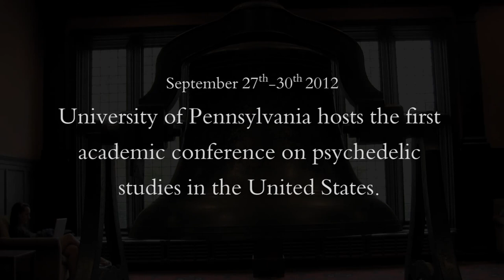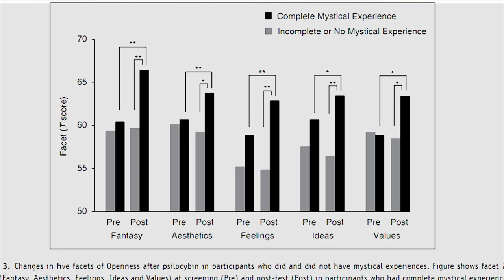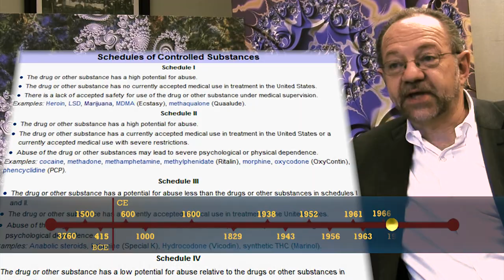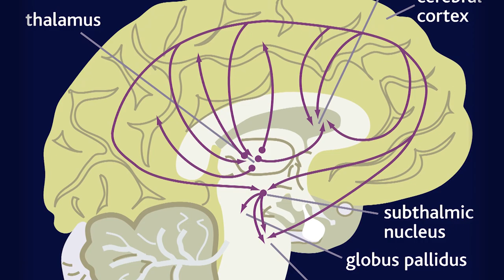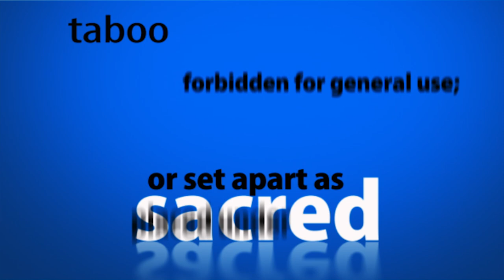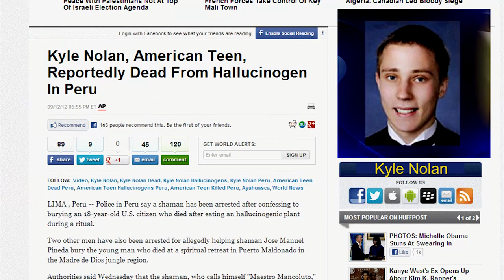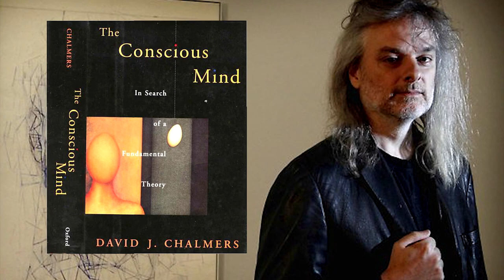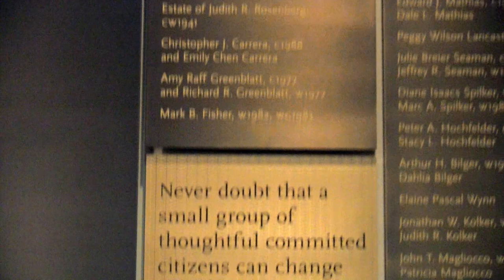PSYCHEDEMIA - The Psychedelic Conference Documentary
From Neuroscience to Shamanic Healing and everything in between. This documentary film concisely illuminates the emerging interdisciplinary field of Psychedelic Studies in a way that is accessible, informative and inspiring.

"Psychedemia" was the first academic conference funded by an American university to explicitly focus on the risks and benefits of psychedelic experience. Ph.D's, M.D.'s, M.A's, graduate students and lay folk from all walks of life convened at the University of Pennsylvania over the 27th-30th of September 2012 to present new research addressing the historical and potential influences of psychedelics on knowledge production, health, and creativity. The four day event brought together scientists, artists, journalists, historians and philosophers from more than 10 countries for an Ivy League convocation unprecedented not only in view of its controversial subject matter, but in its unparalleled inter-disciplinary scope.

Psychedemia, the film, concisely presents the varied complexity of the emerging field of Psychedelic Studies in a way that is accessible, informative and inspiring.

Directed and Edited by two-time Emmy Award winner Vann K. Weller and Drew Knight, the documentary is being dedicated to the Public Domain to be freely used for any non-commercial purpose as an intellectual and cultural artifact.

In loving memory of John David Tiedemann
January 21,1955 - April 19, 2013

for more information about the movie.

Contributing Artists in order of when their work first appears:
Android Jones -  "Psychedemia Head", "Shiva", "Geisha",
Alex Grey -  "St. Albert and the LSD Revelation Revolution", "Despair", "Grieving"
Michael Divine -  "Birth of a Star", "The Glass Onion", "Bubbles on a Stream", "Illumination"
Amanda Sage -  "Sharing Rays", "Limbic Resonance",
George Quasha - "Axial Stones #18"
Astrid Fitzgerald -  "Waxing Geometric"
Psychedaniellia -  "Transmissions from the Future Self", "Treasure at the Top"
Alan Bell - "ArcheDream for HUMANKIND" Masks
Autumn Skye Morrison -  "Harmonic Transformation"
Justin Bonnet -  "Lucid Synchronized Dimensionalism"
Adam Scott Miller -  "The Epiphany of Sophia"

And a huge shoutout to
James Fadiman,  Matt Reed, Mitch Schultz, and Happy High Herbs for their incredible help and support.

~Doorpost Productions~